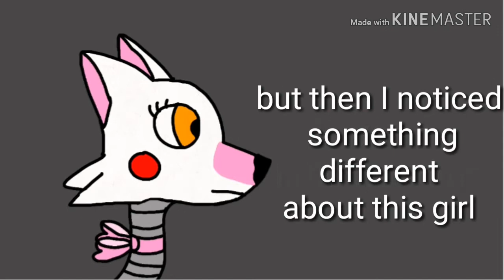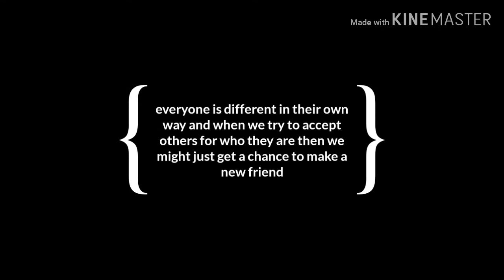(School Project) FNAF comic dub: Broken but not alone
This is a motivational comic starring our very own mangle and it shows that sometimes we may not look complete but when we give someone else a chance we might just end up finding the part we were missing in ourselves